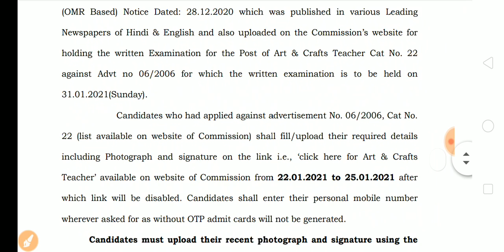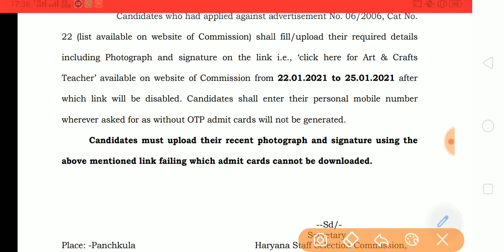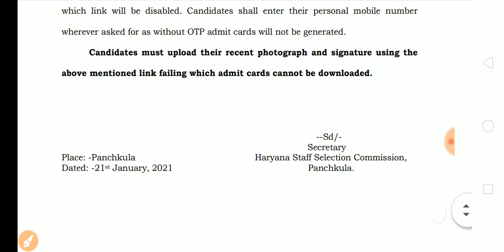HSSC New Notice Out| HSSC ने भेजा नया Notice। Special Education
HSSC भर्ती New Notice Out
Special Education